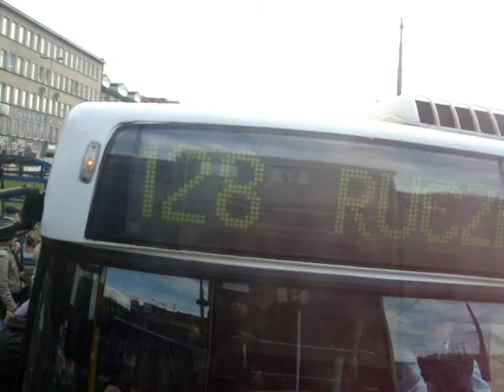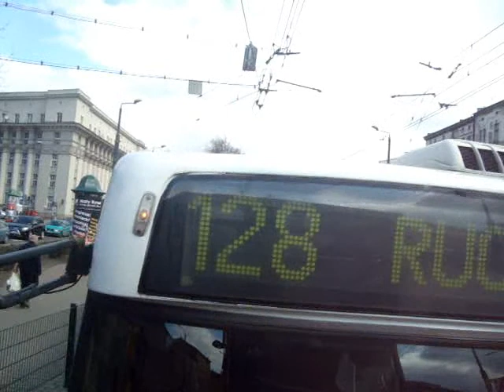Kraków - Linia 9 - Bieżanów Nowy - Mistrzejowice - Konstal 105Na - 456+457 - 4/6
Przejazd składem Konstal 105Na- 456+457 Zajezdnia Nowa Huta
Ex. 920+878 Zaj. Podgórze brygada 9-05
Linia 9 - Bieżanów Nowy - Mistrzejowice
Przystanki:
Rondo Grzegórzeckie
Hala Targowa
Starowiślna
Miodowa
Św. Wawrzyńca